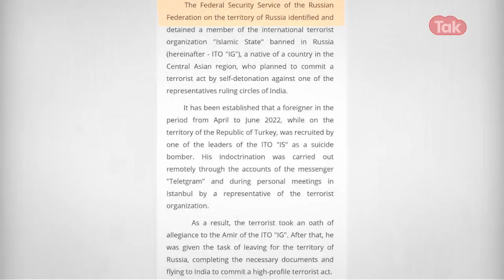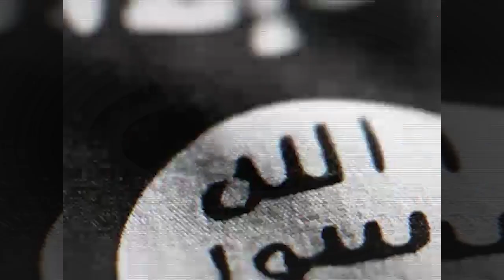बीजेपी के बड़े नेता को मारना चाहता था Islamic State का आतंकी, रूसी खुफिया एजेंसी ने किया गिरफ्तार!